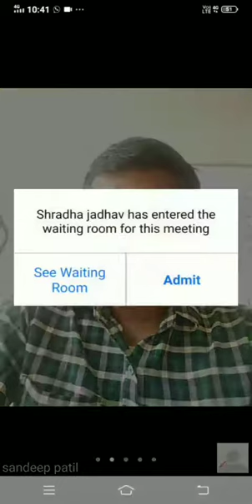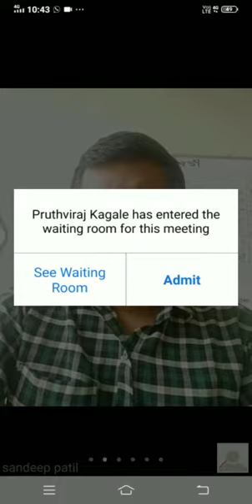Coordinate bond lecture 2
Ambitious academy
Prof.S.S.Patil